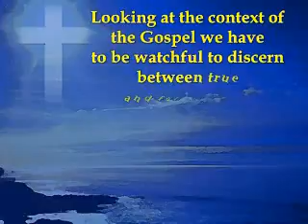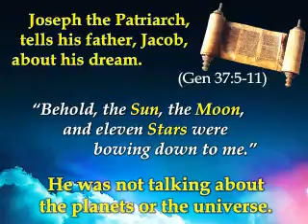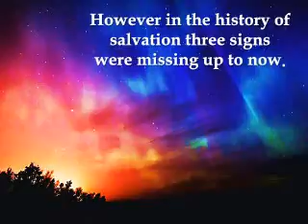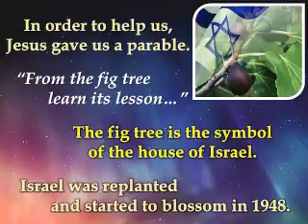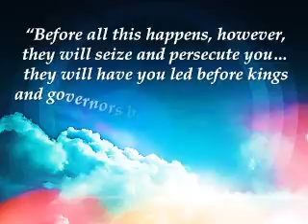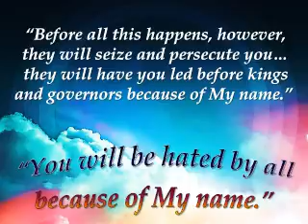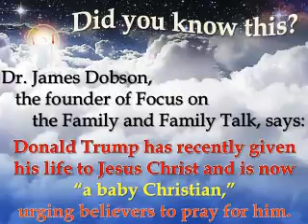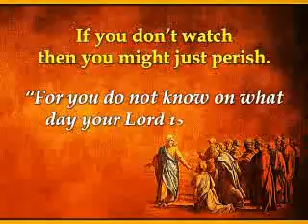The Time of Second Coming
Sunday Homily